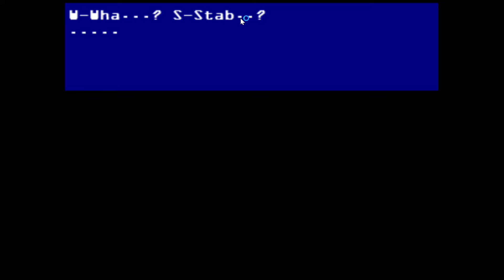Fnas 4 | WHY SONIC WHY!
Like and sub but most importantly enjoy